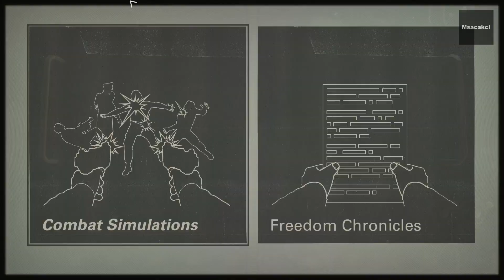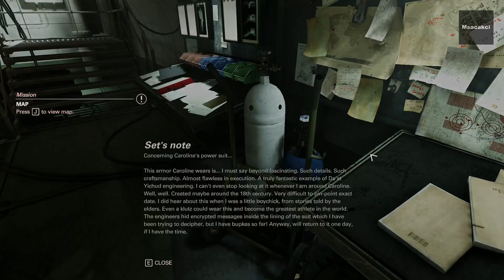Wolfenstein II: The New Colossus | Eva's Hammer | Part 2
Msacakci